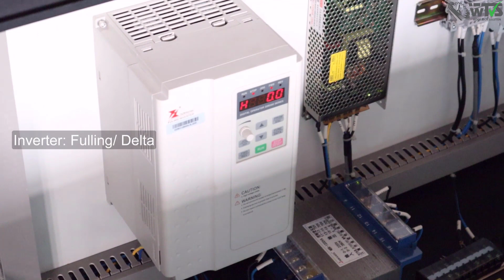CNC Router Machine WTS Prime | Woodworking Machine I Wood Tech Solution I WTS I উড টেক সল্যুশন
বাংলাদেশের সব থেকে পুরোনো এবং স্বনামধন্য প্রতিষ্ঠান WTS

মেশিন সংক্রান্ত পরামর্শ, মেশিন ক্রয় বা ট্রেইনিং এর জন্য আমাদের ডেমো সেন্টারে এসেই পেতে পারেন ফ্যাক্টরি সেটআপ, প্রশিক্ষণ, টেকনিক্যাল সাপোর্ট ছাড়াও ফার্নিচার ইন্ডাস্ট্রির সকল সল্যুশন।

এছাড়াও রেডি স্টক থেকে মেশিন নিতে ও মেশিন সম্পর্কে বাস্তব অভিজ্ঞতা নিতে আজই চলে আসুন উড টেক সল্যুশন (WTS)-এর ডেমো এন্ড টেকনোলজি সেন্টারে।

 ঠিকানাঃ মদিনা নগর, কোনাখোলা, কেরানীগঞ্জ, ঢাকা।

আমাদের সম্পর্কে করা এই নিউজ কাভারেজগুলো দেখতে পারেন

➡️ বিশ্বের ফার্নিচার শিল্পের সমস্যার সমাধানঃ

আমাদের ডেমো এবং ট্রেইনিং সেন্টারসমুহঃ

►কেরানিগঞ্জ ডেমো সেন্টারঃ মদিনা নগর, কোনাখোলা, কেরানীগঞ্জ, ঢাকা।
   ০১৯১৪-২৫২৫৩৬

 ► মিরপুর ডিসপ্লে সেন্টারঃ ১/১, আলুব্দি, মিরপুর -১২ বাস স্ট্যান্ড, মিরপুর ১২, ঢাকা।
     ০১৯১৪-২৫২৫৩৬

 ► যশোর ডিসপ্লে সেন্টারঃ মোল্লাপাড়া মোড়, (বিসিএমসি কলেজের সামনে)ঢাকা রোড,যশোর।

 ► কুমিল্লা ডিসপ্লে সেন্টারঃ নিমসার বাজার (এলপিজি পাম্পের সাথে) কুমিল্লা।

 ► চুয়াডাঙ্গা ডিসপ্লে সেন্টারঃ থানার সামনে, চুয়াডাঙ্গা সদর, চুয়াডাঙ্গা।
     ০১৪০৪-৪২৯৪৯৮

► বরিশাল ডিসপ্লে সেন্টারঃ প্লট নং ডি-267, শিল্প নগরী, বিসিক কাউনিয়া, বরিশাল।

 ► বগুড়া ডিসপ্লে সেন্টারঃ নর্থ বেঙ্গল পাম্পের পশ্চিম পাশে, তিন মাথা রেলগেট, বগুড়া।

► ময়মনসিংহ ডিসপ্লে সেন্টারঃ হালুয়াঘাট রোড (গোল চত্তর), শম্ভুগঞ্জ, ময়মনসিংহ।